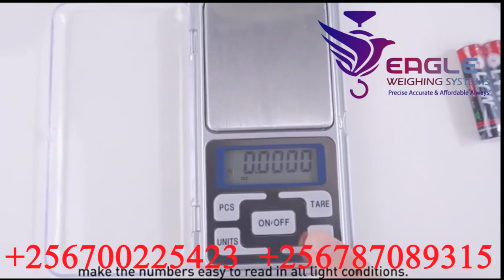Portable mineral, jewelry weighing Scales Weighing scales company in Uganda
Eagle Weighing Scales Uganda Ltd, One of the Uganda's Leading Suppliers, Dealers and Traders of Digital Notebook Scales in kampala. Our Digital Notebook Scale has specifically been designed to take on the appearance of a regular notebook. Easy to Carry and Weighing anywhere with its large weighing surface and its easy use buttons these scales are a doddle to use and the lid clips off providing you with an even larger surface to weigh up on
Address: Wandegeya University Plaza Room A18